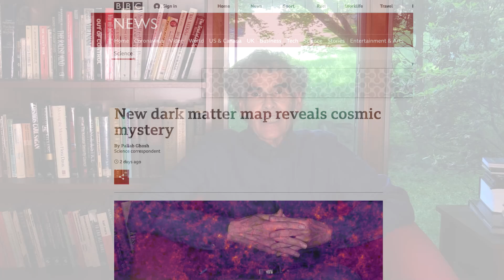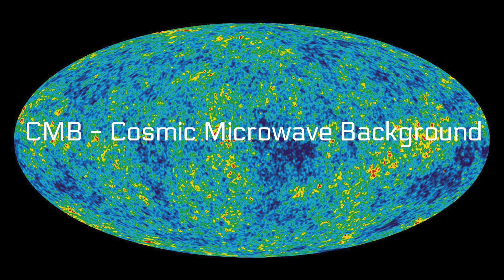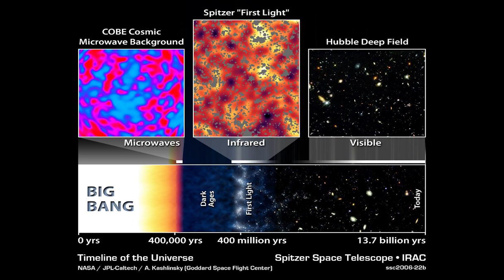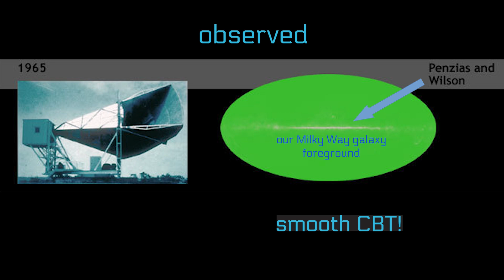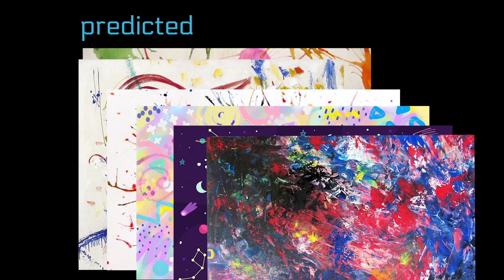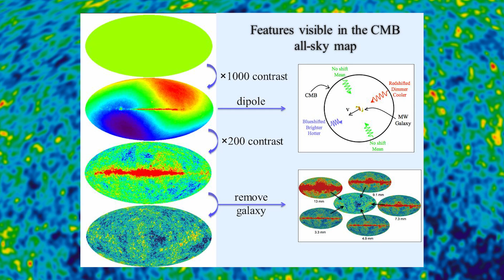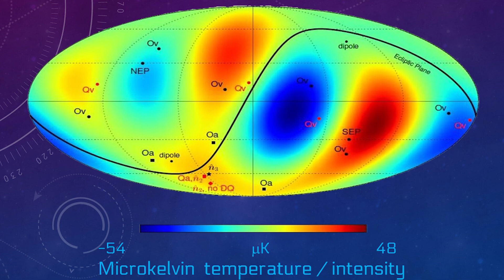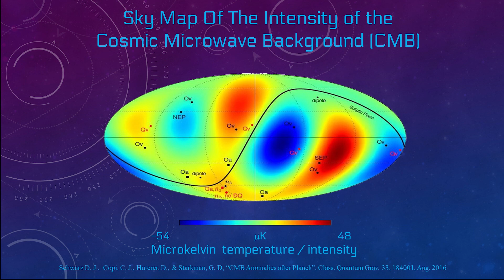Big Bang Wrong Again: Why Dark Matter Mystery Matters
Fix our world: Invest in Fusion!

In the Episode 8 of the Real Crisis in Cosmology, LPPFusion Chief Scientist Eric Lerner puts in context the news about the Dark Energy Survey’s Dark Matter map, which has created a Dark Mystery for Big Bang theorists. The news was that predictions based on the Big Bang theory of the Cosmic Microwave Background (CMB) were in conflict with maps of galaxies produced by the Dark Energy Survey (which actually observes the light emitted by galaxies, and does not detect Dark Energy). Lerner points out that this is just the latest of many observational contradictions of the Big Bang theory of the CMB. He discusses one of the biggest wrong predictions, that small fluctuations in  CMB should appear random on the sky. They don’t. More contradictions will follow in the next episode, as well as a more detailed discussion of the Dark Energy Survey. In a near-future episode we’ll describe how the CMB really came to be, without a Big Bang.

Contradictions of CMB predictions: Schwarz D. J.,  Copi, C. J., Huterer, D., & Starkman, G. D, “CMB Anomalies after Planck” , Class. Quantum Grav. 33, 184001 , Aug. 2016

For a summary of what will be covered in this series and some peer-reviewed publications by Lerner and others
The Big Bang Never Happened e-book